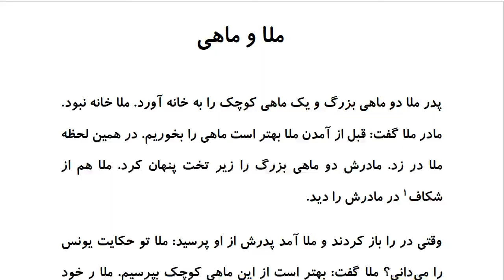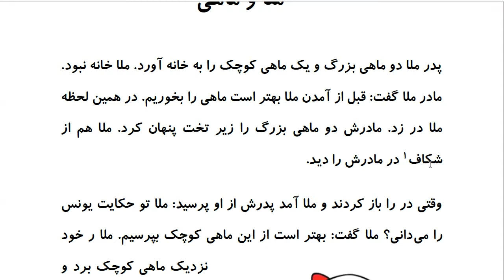Laugh and Learn Farsi: Mulla Nasreddin Tales - ملا و ماهی